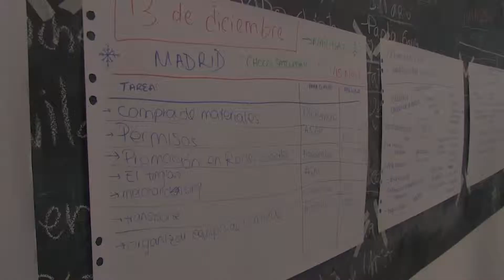# YESturdays: Let´s talk about Marketing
Yesturdays (Young Entrepreneurship Saturdays es una iniciativa del Instituto Europeo para el Emprendimiento volcada en los pequeños de la casa. Desde el EIE fomentamos el Emprendimiento temprando apostando por detectar e impulsar características como la creatividad, el empuje y el talento inherente a los protagonistas del futuro.

En esta segunda edición de yesturdays abordamos strategias de Marketing

Para saber más sobre el Instituto no lo dudes, haz clock y descubre la diferencia entre emprendimiento y eiemprendimiento.